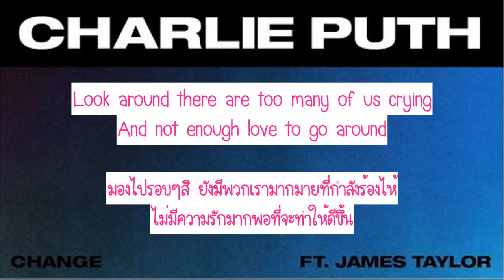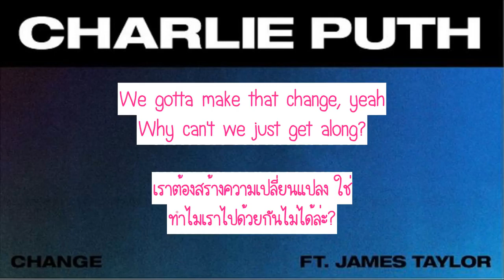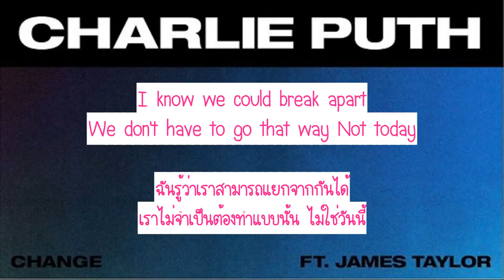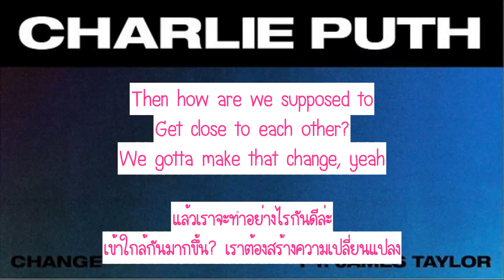[ซับไทย] Charlie Puth - Change lyrics